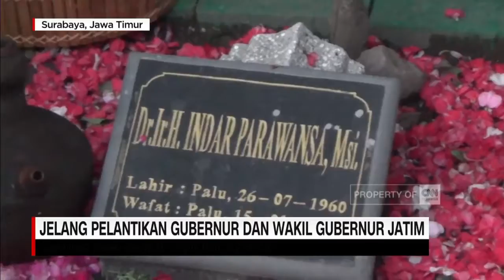Jelang Pelantikan, Khofifah Berziarah Ke Makam Suami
Gubernur terpilih Jawa Timur, Khofifah Indar Parawansa dan wakilnya, Emil Elestianto Dardak, akan dilantik hari rabu ini di Jakarta. Menjelang pelantikan, Khofifah berziarah ke makam suaminya. Sementara Emil Dardak masih menyempatkan diri menjalankan tugas sebagai Bupati Trenggalek.

Like & Follow Facebook:
CNN Indonesia

cnnindonesiatv